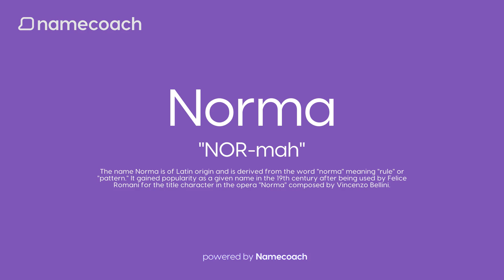How to Pronounce Norma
Learn how to pronounce Norma using accurate audio name pronunciations powered by Namecoach. Say goodbye to mispronunciations and communicate with confidence! Try our FREE Chrome extension today